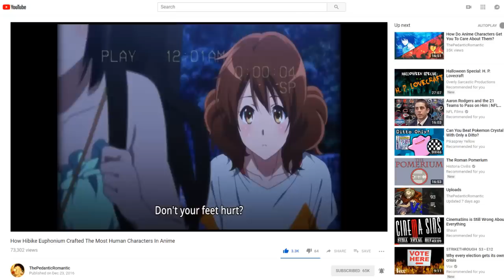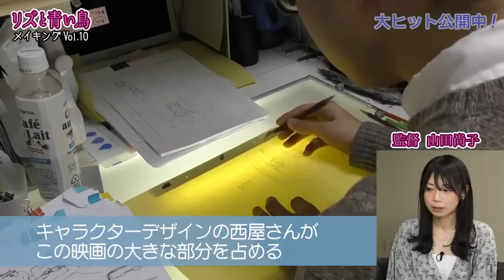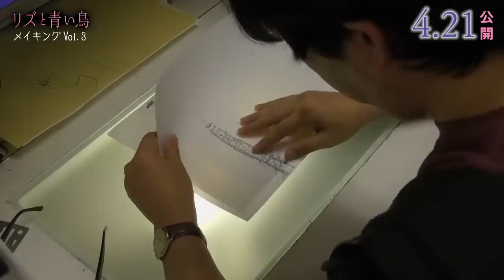The Greatest Anime In Existence - Liz And The Bluebird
Liz And The Bluebird, Yamada Naoko's next masterpiece, is about to air in US theaters.